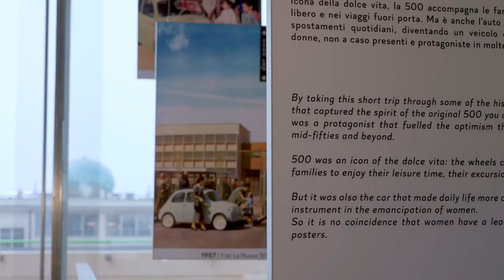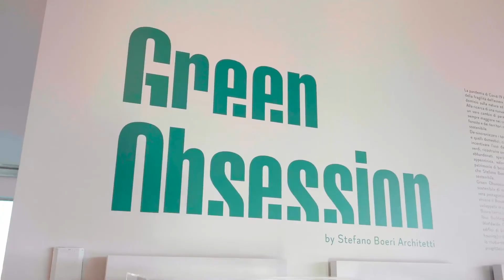Visit the new Fiat's Casa 500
"Casa 500 is a new exhibition space forming part of the museum complex at the Pinacoteca Agnelli, chaired by Ginevra Elkann. An immersive itinerary covering over 700 m2, it plays on memories, emotions and dreams to trace the culture and history of a country and a city, intertwined with the history of the 500. Much more than an automobile museum, Casa 500 tells the future of the FIAT brand, starting from its roots; ones that are indeed the inspiration for the future. The common thread is the ‘metamorphosis’ of the FIAT 500 across its three generations, a model that has made history in the automotive industry and has always inspired new ways of thinking and living. An icon of our times whose evolution conveys the culture of a country and the history of its city.
Located on the 4th floor of the Pinacoteca Agnelli and directly overlooking the Lingotto track, Casa 500 is an open exhibition space, bathed in light and is connected to the track on all four sides by its large windows. Casa 500 is also a place where respect for the environment is the mantra that inspired the creation of all the spaces and materials, chosen for the installations that follow the principle summarized in the concept of “Reuse, Reduce, Recycle”: recycled wood for the tables, platforms and doors; panels that absorb the volatile components of the air; reused furniture or products with plastics recovered from the sea, like the rear seats in Seaqual® yarn; and eco-friendly, antibacterial paints. The Casa 500 exhibition is set out around a highly symbolic central tree, also made of recycled wood. A tree that represents the continuity of history, between the roots – the past – and the future. At the foot of the tree, the mask of the legendary 1957 Fiat 500 and a New (500)RED, the latest addition to the New 500 line-up."